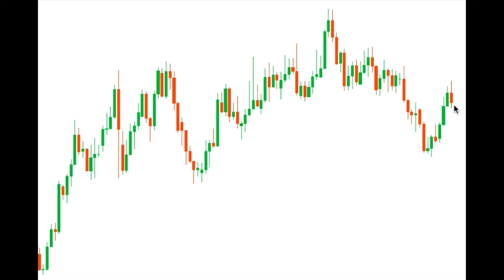LMAX Exchange Chart Talk October - Friday, October 21, 2016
Euro threatening drop towards 1.0500. Sign up for Global FX Insights, the daily market commentary from LMAX Exchange